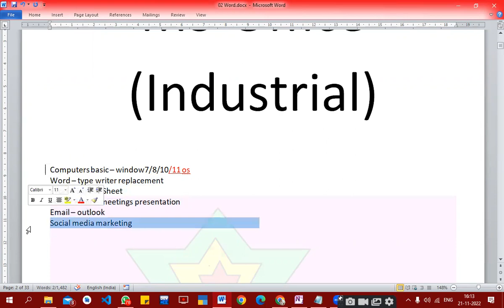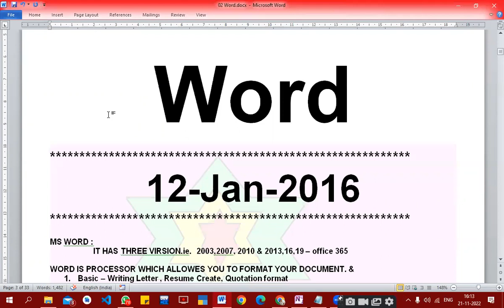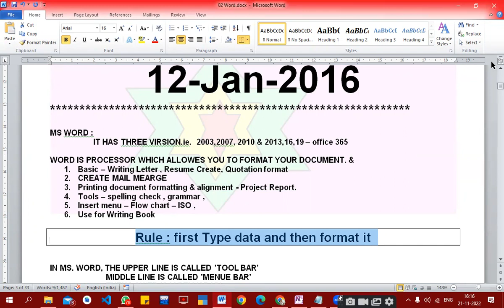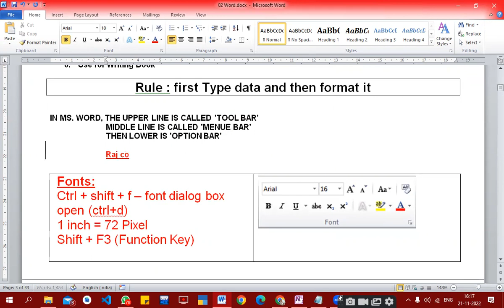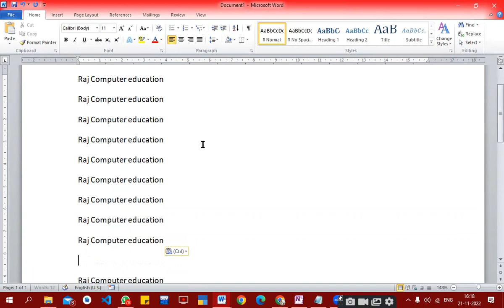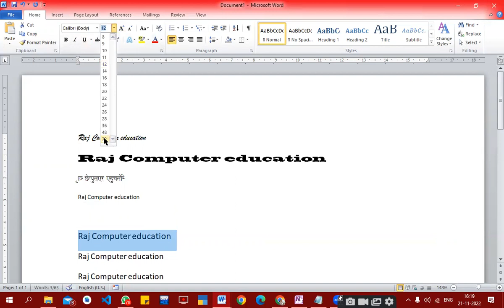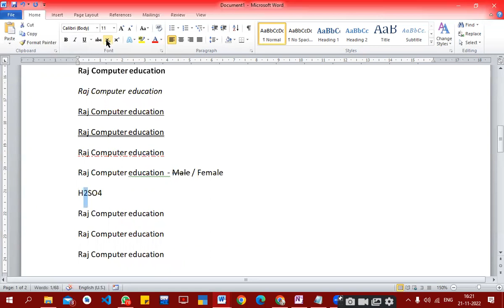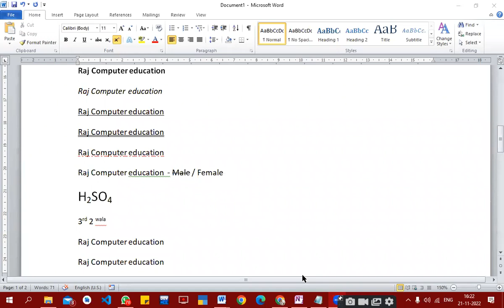Microsoft word day 1 format menu part 1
Final Project Internship Job Placement,Live Experience Onsite Training Industrial Project Base